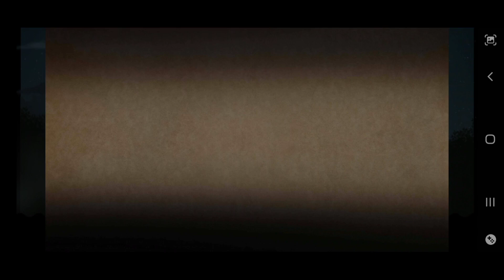Shadow Fight 2 Darkness Lynx Vs Lynx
Credit Music
Track : TheFatRat - No No No